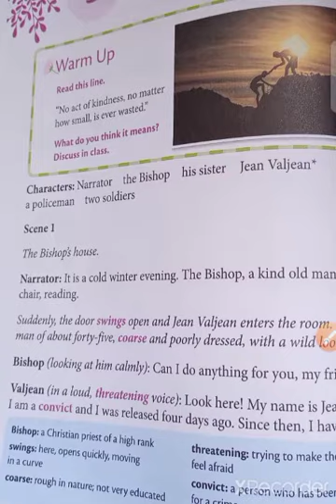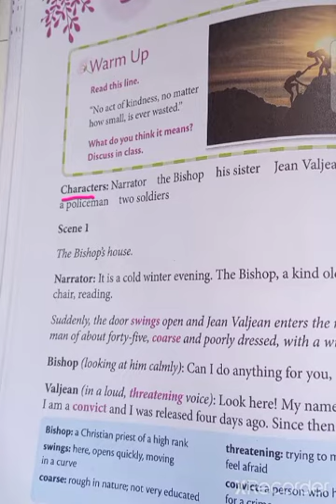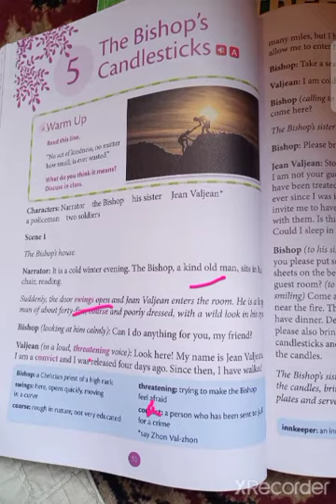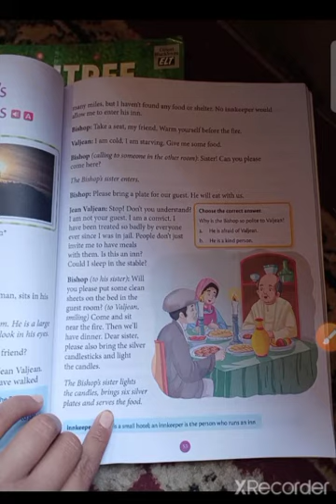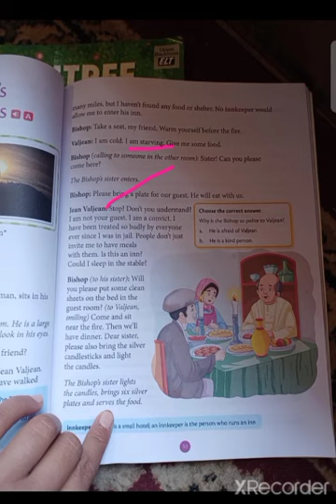Class 5th English ch.5 p.no.52 part 1